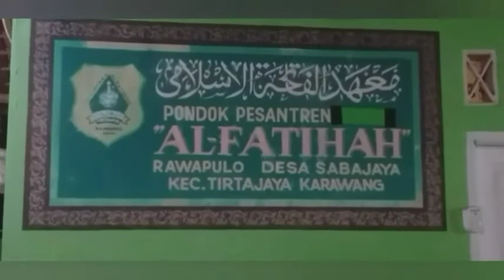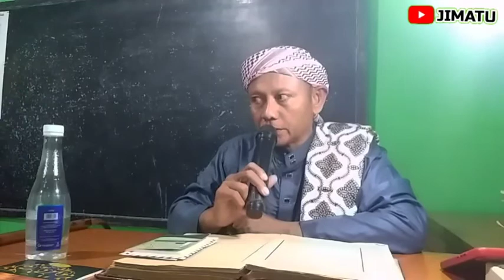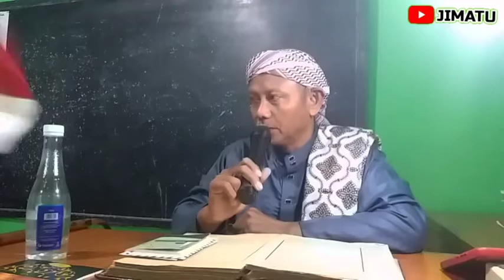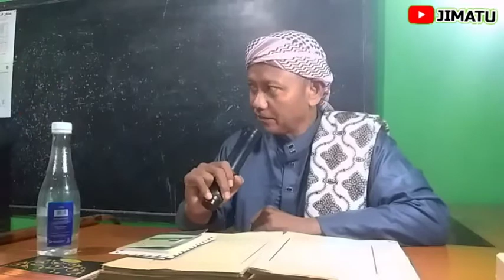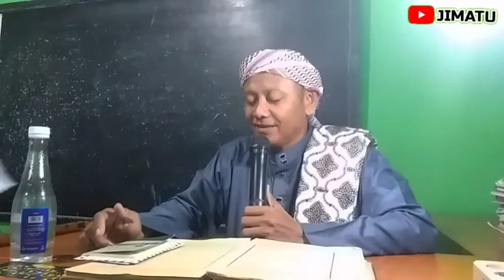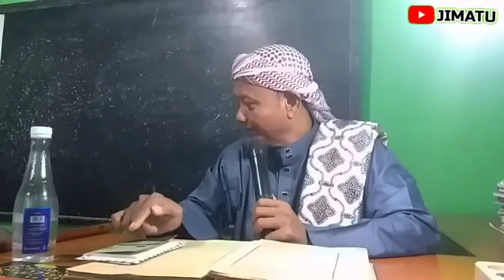ceramah sunda bagian 1.tutupi AIB orang lain.Kh Shoma Sz.JIMATU